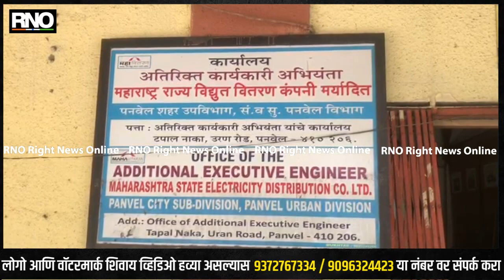NAVI MUMBAI | पनवेल महानगर परिसरात विजेचा लपंडाव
राज्य येत्या आठवड्यात भारनियमन मुक्त होईल असे वक्तव्य ऊर्जा मंत्री नितीन राऊत यांनी केली.आणि भारनियमन तर  सोडाच,मात्र कधीही रात्री अपरात्री लाईट जाण्याचे प्रकार वाढले आहे,पनवेल महानगर पालिकेच्या हद्दीत याचे प्रमाण खूप मोठ्या प्रमाणात आहे.खारघर पनवेल कोपरा पनवेल शहर.या ठिकाणी मंगळवारी भारनियमन सुरू आहे,मात्र या व्यतिरिक्त बत्ती गूळ होत.मुख्य म्हणजे लाईट गेल्यावर जेव्हा नागरिक विद्युत अधिकाऱ्यांना फोन करून विचारणा करतात तेव्हा एकतर फोन उचलले जात नाहीत,आणि उचलले तर उडवाउडविची उत्तरे दिली जातात.सर्वात धक्कादायक म्हणजे जर एखाद्या ग्राहकाने एका महिन्याचा बील भरला नाही तर लगेच त्याच्या घरी विद्युत अधिकारी जाऊन वीज पुरवठा खंडित केला जातो..पनवेल मध्ये घरगुती ग्राहक 38 हजारांच्या घरात असून,वाणिज्य 4 हजार तर औद्योगिक 45 हजारांच्या वर ग्राहक आहेत..पनवेल आणि परिसरात पारा 40 च्या वर आहे,उकाडा इतका खूप आहे की अंगाची ल्हाही होत आहे,त्यात वीज भारनियमन 4 तासांचे आणि कधीही लाईट जाणे म्हणजे 24 तासांतून जवळपास 10 ते 12 तास लाईटच नसते,त्यामुळे जेष्ठ नागरिक आणि लहान मुलांवर याचा गंभीर परिणाम होतो.. त्यामुळे नागरिक त्रस्त आहेत

.BYTE :  वीज ग्राहक नागरिक